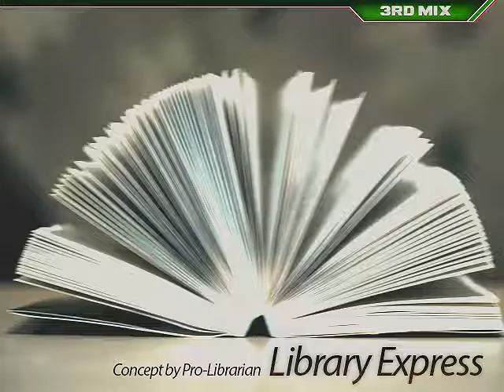[EZ2AC:NT](14) 7K Ch.Library Express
Player:SND-1
Option:None
Visual:On
Comment:개인적으로 파인드미 돌스가든이 좀어렵다고봅니다